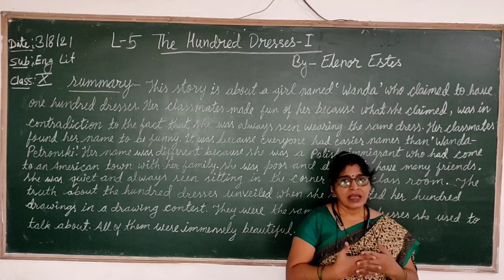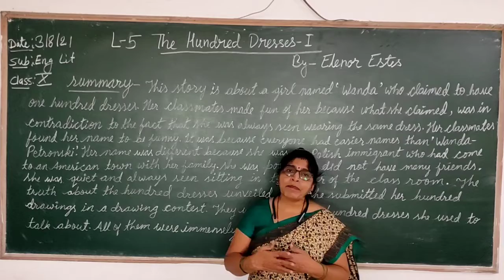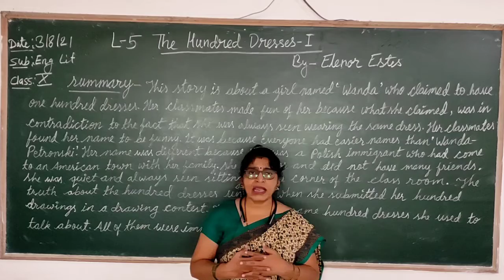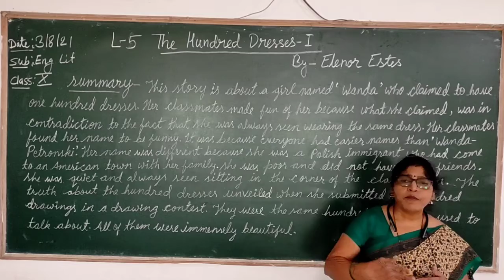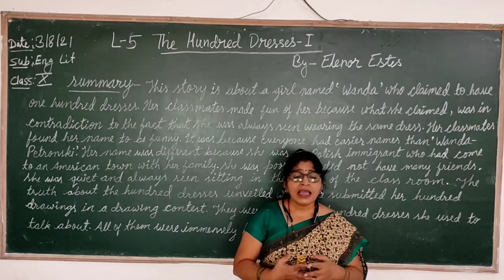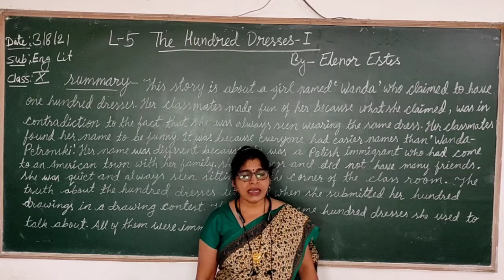Class 10th / English First Flight Chapter-5 ( The Hundred Dresses - Summary | Part 1)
Class - 10th
Sub -English First Flight
Chapter Name- Chapter-5 ( The Hundred Dresses - Summary )
R.R.B. GROUP OF SCHOOLS
R.R.B. Convent School
R.R.B. Public School